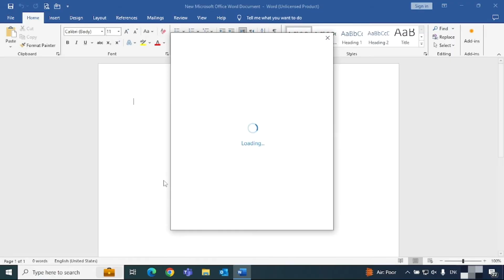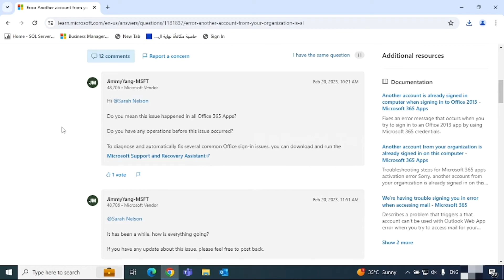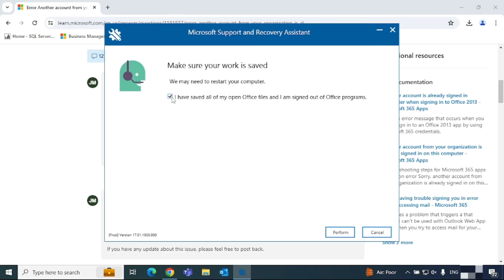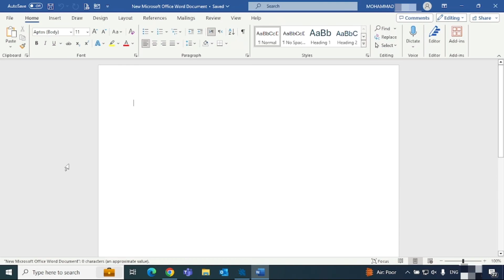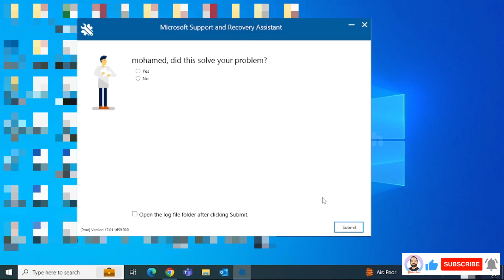How to fix MS Office 365 login issue | another account from your organization is already signed in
This video is a tutorial for How to fix MS Office 365 login issue another account from your organization is already signed in on this device.

Microsoft Office 365 account login Error details:

Another account from your organization is already signed in on this device. Try again with a different account.

Another account from your organisation is already signed in on this device,
Try again with a different account,
Microsoft office 365 account login issue,
Microsoft office 365 login issue,
MS office 365 login issue,
Microsoft office,
MS office,